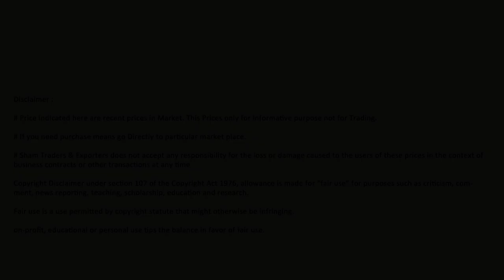உடுமலை மக்காச்சோளம் தற்போதைய சந்தை விலை | Maize Current Market Price at Udumalpet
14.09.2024 தேதி நடைபெற்ற உடுமலை (Udumalpet) மக்காச்சோளம் சந்தையில் மக்காச்சோளம் 0.33 Tones/டன்கள் வருகை தந்துள்ளது. அதிகபட்சம் Rs 3000 (Quintal/குவிண்டால்) விலைக்கும், குறைந்தபட்சம் Rs 2500 (Quintal/குவிண்டால்) விலைக்கும் வர்த்தகம் நடைபெற்றுள்ளது.